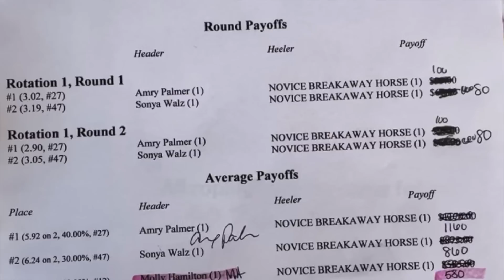WE WON A BREAKAWAY ROPING JACKPOT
Last minute breakaway jackpot paid off! WE WON! This breakaway roping jackpot was the 4D arena in Wittman, AZ (just outside of Wickenburg, Arizona). Thank you for coming along the jackpot ups and downs. Until next time!

AMAZON WISH LIST:

C&A Horses -
We greatly appreciate all of the support we receive from everyone! If you would like to support our journey in another way we have an amazon wish list. There are tools and supplies that we use to train and care for horses. Thank you!

Thank you, everyone! - Amry

For Horse Training Needs & Services ...
C&A Horses (Cisco & Amry)
.we are also offering lessons!

Wickenburg, AZ